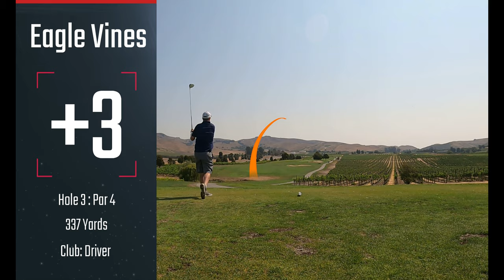Eagle Vines Golf Course | Napa California | 12 In 12 Series - Course #8 | Golf Vlog W/ Shot Tracer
Welcome back to my 12 in 12 Series and course number 8 is Eagle Vines Golf Club in Napa, California. Eagle Vines meanders through grape vines, as this golf course is in the heart of wine country. The course was designed in part by Johnny Miller and has a very forgiving layout, but depending on the tees you play can still be quite challenging.

The conditions that we faced on this August afternoon were fair. The Tee boxes were in some need of some TLC, but the fairways, greens, and bunkers were all in decent shape.

The property also has another full 18 hole golf course called Chardonnay Golf Club. I've played that one in the past and enjoyed that one as well.